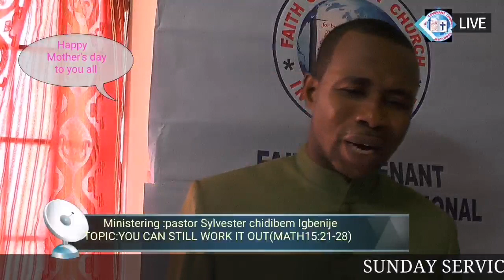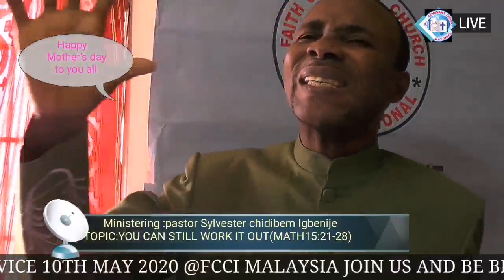TOPIC :YOU CAN STILL WORK IT (MATH15 : 21-28)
Sunday service 10th May 2020@FCCI Malaysia